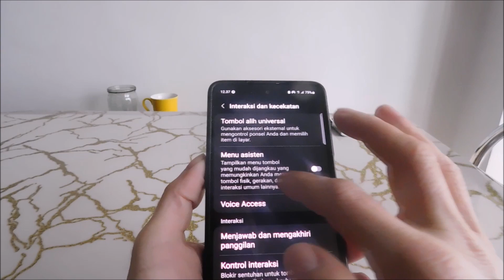Cara membuat screenshot di hp samsung m51 (3 cara)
Tutorial cara mudah buat screenshot m51 hp Samsung m11 dengan mengusap. Anda dapat melakukannya tidak hanya dengan tombol, tetapi hanya dengan menyentuh satu ikon, yang akan nyaman terutama untuk orang tua.